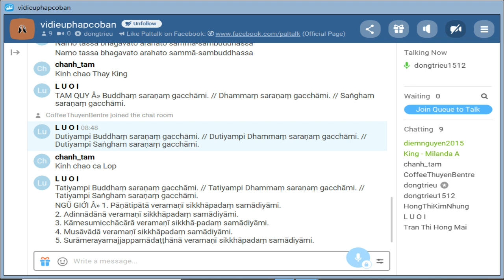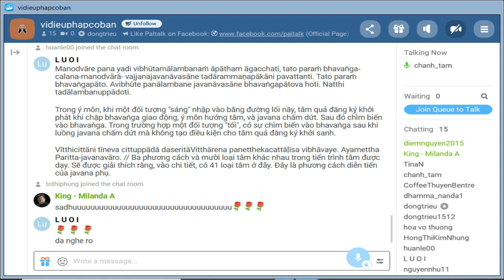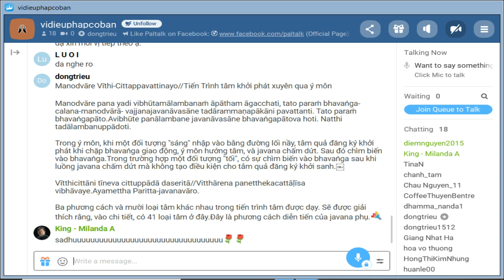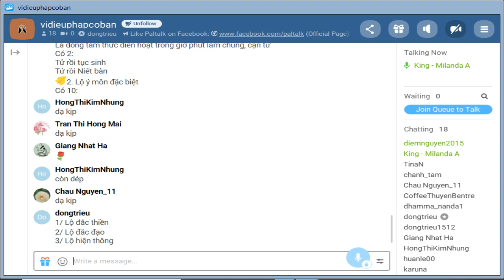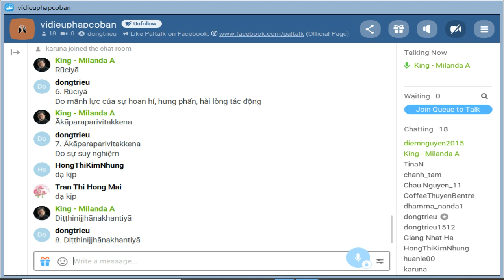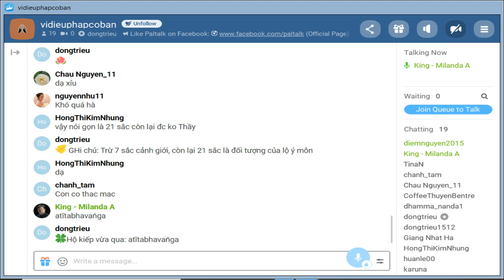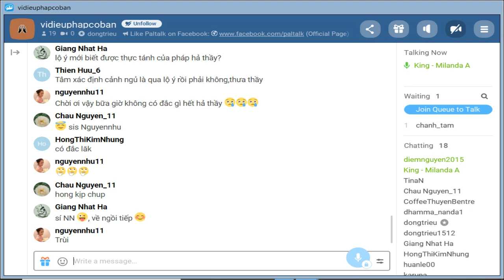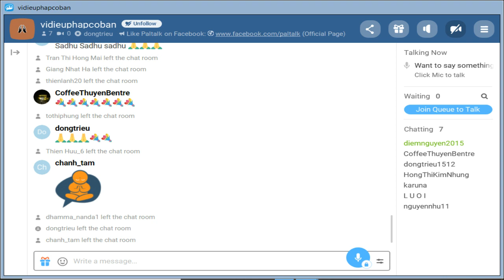Chủ Nhật Oct 04-2020_Room vidieuphapcoban.King Milanda giảng Vi Diệu Pháp Cơ Bản-Abhidhamma(Buổi 96)